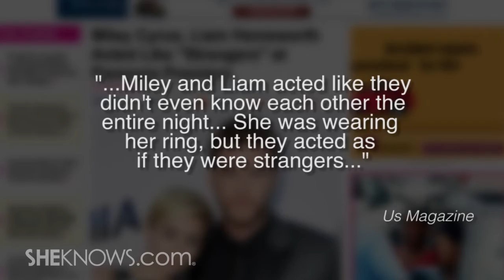Miley and Liam Walk the Paranoia Carpet Together - The Buzz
Miley Cyrus and finance Liam Hemsworth attend the Paranoia premier and didn't seem to be to happy.

For more entertainment news: